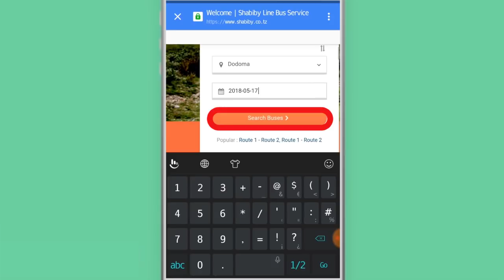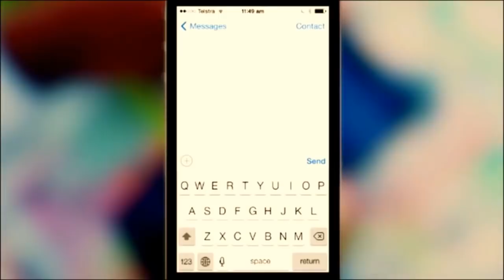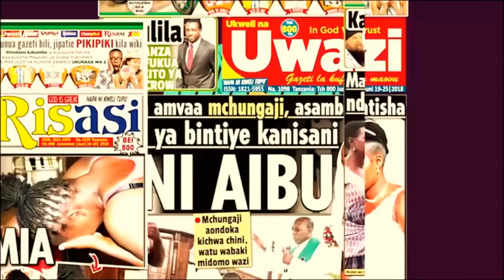KOCHA Singida Atoa Sababu Zakuikomalia Simba SIMBA VS SINGIDA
Dakika 90 zimemalizika kutoka Uwanja wa Taifa kwa mechi baina ya Simba dhidi ya Singida United kumalizika kwa matokeo ya 1-1 kwenye mchezo wa Kombe la KAGAME.

Walikuwa ni Simba walioanza kujipatia bao la kwanza kupitia kwa straika wake mpya kutoka Gor Mahia FC, Meddie Kagere aliyefunga kwa kichwa kufuatia krosi safi ya Jamal Mwambeleko.

Baada ya Simba kupata bao hilo, Singida waliamka na kuja kwa kasi zaidi wakiutawala mchezo kuwazidi wapinzani wao na katika dakika ya 35, Dan Lyanga aliisawazishia Singida kwa tik-tak.

Mpaka Mwamuzi anapuliza filimbi kuashiria dakika 45 za kwanza kumalizika, Simba walikuwa na bao 1 na Singida wakiwa na 1.

Kipindi cha pili kilianza kwa timu zote kushambuliana kwa zamu zikijitahidi kusaka bao la nyongeza kwa kila upande lakini jitihada hizo hazikuweza kuzaa matunda.

Mpaka dakika 90 kwa ujumla zinamalizika, Simba 1, Singida United.

Matokeo haya yanaifanya Singida United kushindwa kulipiza kisasi dhidi ya Simba kutokana na sare hiyo, ikumbukwe Simba imeifunga Singida katika michezo miwili waliyokutana tangu ipande ligi kuu bara msimu wa 2017/18.